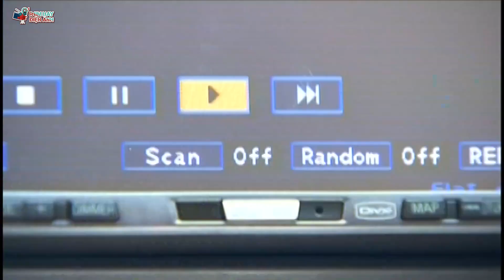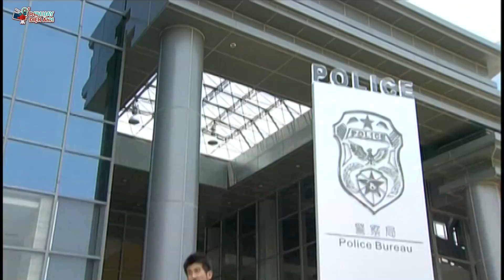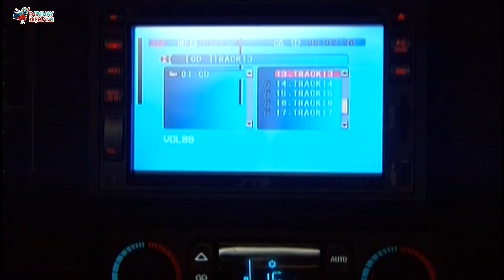Hạnh Phúc Cuối Cùng - Tập 3 | Phim Bộ Tình Cảm Đài Loan Hay Nhất - Thuyết Minh